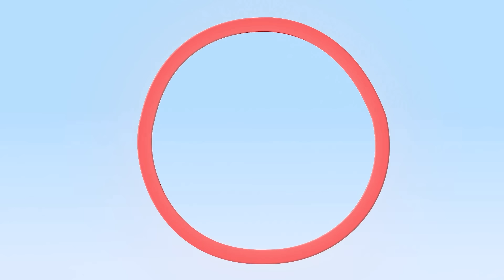Formas mágicas y más vídeos educativos - Cuquín y sus amigos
Cleo y Cuquín de la Familia Telerín. Un canal con las mejores canciones infantiles y episodios para disfrutar en familia con los niños y bebés. ‘La Familia Telerín’ es una caricatura animada que ha dejado huella en la memoria colectiva con el 'Vamos a la cama' en los años 70 en España, México y resto de Latino América. Ahora, la célebre ráfaga que mandó a dormir a dos generaciones de niños, regresa renovada como serie animada y en 3D.